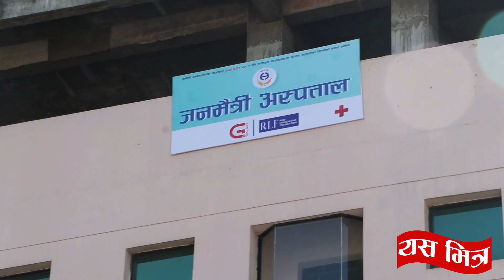Rabi Lamichhane को जनमैत्री अस्पताल लाई बदनाम गर्नेको खुल्यो एक एक भित्री रहस्य//रबी देवता हुन-